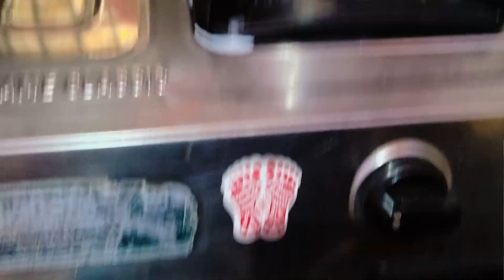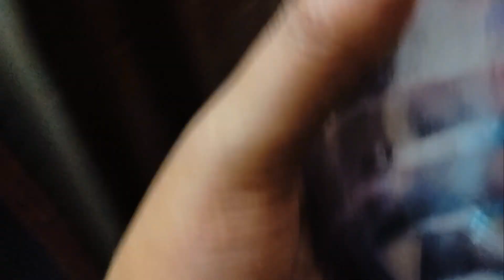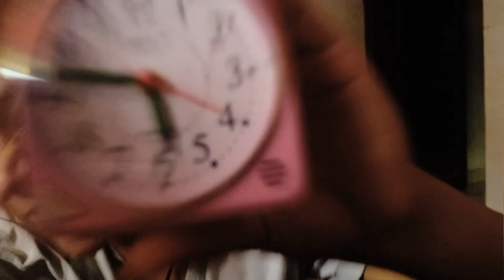अचानक इतना ज्यादा बुखार आ गया 😞|| गले में टॉन्सिल 😭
अचानक इतना ज्यादा बुखार आ गया 😞|| गले में टॉन्सिल 😭|| dailyvlog vlog @sarojdeepvlog1725